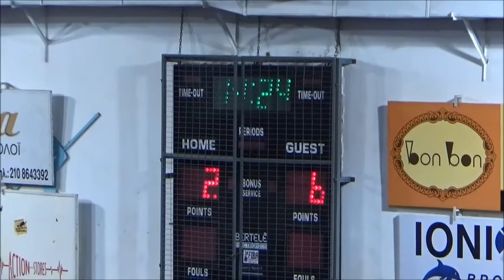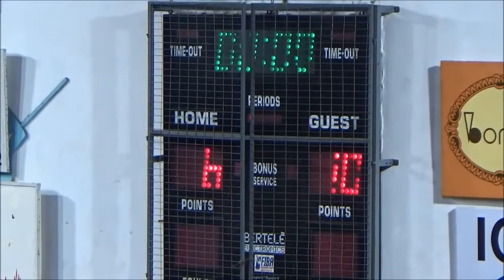2018-05-02 A2 2nd game Playoffs Ionikos NF-Aris Nikeas 17-20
επαναληπτικός αγώνας Play Offs ανόδου στην Α1